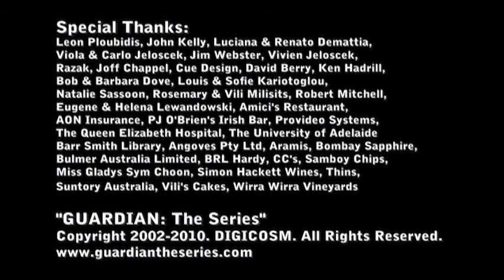Guardian: The Series - Guardian Part III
The third episode from the supernatural web series GUARDIAN.
Carla calls her old flame Russell to inform him of the situation regarding Nicole, his niece. To Carla's disbelief, Russell is reluctant to take her in, but eventually gives in. Meanwhile, Russell continues to see visions of Rachel.